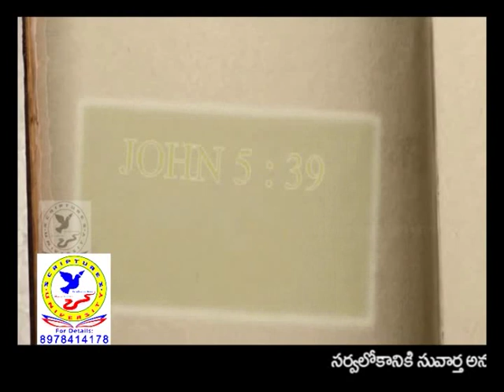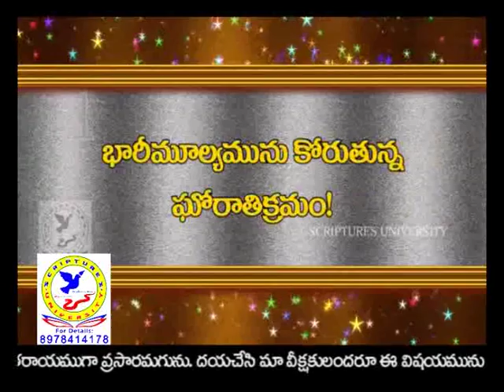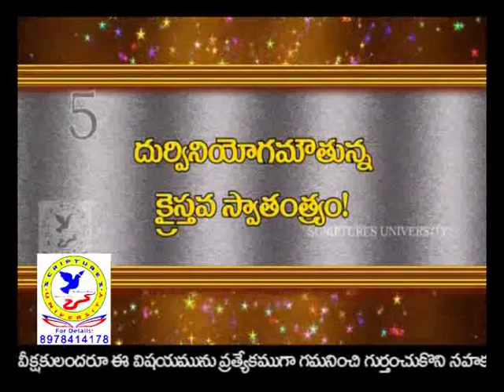What are the laws that God desires? | Brother J Mani Kumar | Christ Church | Subhavaartha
Walk in obedience to the word of God in every walk of your life. Be holy for your Heavenly Father is holy.
Watch this video of Christ Church and stay blessed!!!